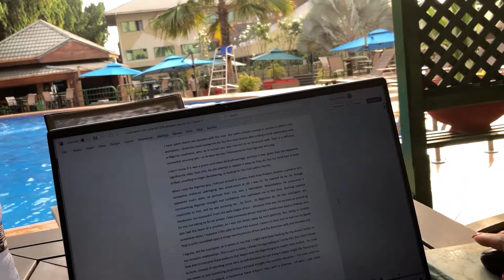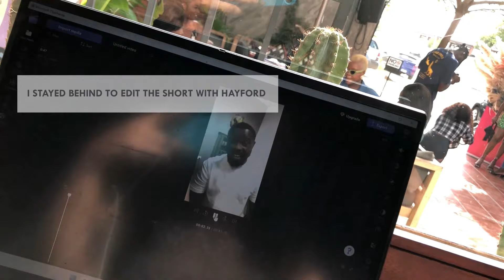Ghana Vlog: Accra | Aburi Towns & Aburi Botanical Garden | Ghanaian Food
I truly enjoyed my last time in Ghana, so I hope you enjoy this Ghana vlog too. We'll explore Accra, drive through a few Aburi towns & walk around Aburi Botanical Garden, my favourite spot near Accra (great for kids and grown-ups alike). We'll even pass by Rita Marley's residence – yes, she moved to Ghana after Bob Marley died. We'll have some good Ghanaian food and check out Buro – the excellent coworking space I mentioned before. But, of course, you'll also feel that Detty December vibe; Ghana – especially Accra – is all about enjoying life, so enjoy...